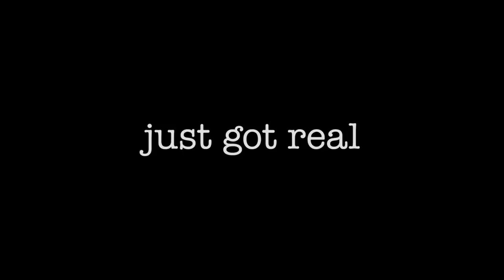Clerks 3 - Official Trailer (2022) Kevin Smith, Jason Mewes, Ben Affleck, Rosario Dawson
Fathom Events and Lionsgate will present Clerks III in more than 700 U.S. movie theaters for two nights only - Tuesday, September 13th and Thursday, September 15th- at 7:00 p.m. local time both nights with an exclusive look behind the scenes with Kevin Smith and the cast of the film.

For over 25 years, the cult-classic filmmaker has maintained a unique and direct connection to his audience through the View Askew Universe. Clerks III makes its highly anticipated return to the big screen as Randal (Jeff Anderson), following a massive heart attack, enlists fellow clerks Dante (Brian O'Halloran), Elias (Trevor Fehrman), Jay (Jason Mewes), and Silent Bob (Kevin Smith) to make a movie immortalizing his life at the convenience store that started it all.

Clerks III was written and directed by Smith. Liz Destro and Smodco's Jordan Monsanto produced. This is the third film in the trilogy that kicked off Kevin's filmmaking career at Sundance in 1994 and lead to his storied run in Hollywood. Smith will tour the film in select markets as the "Clerks III Convenience Tour" roadshow starts in New Jersey on September 4th.